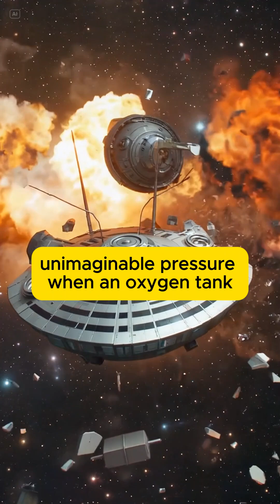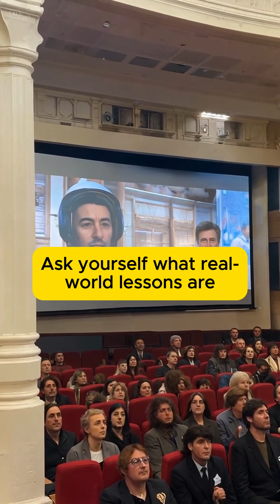Apollo 13: The REAL Story of NASA's Greatest Comeback (Beyond the Movie!)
Think you know the Apollo 13 story from the movie? Think again! In just 1 minute, we dive into the incredible true history behind NASA's most daring rescue mission and the spirit of innovation that saved three lives. Discover the real-world problem-solving, teamwork, and human resilience that turned disaster into triumph. This isn't just history; it's a lesson in overcoming the impossible.

What's your favorite moment of human ingenuity? Share in the comments!